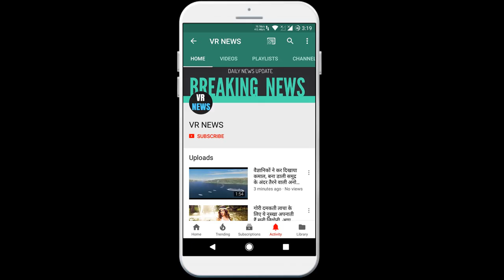राजनीती सीमा विवाद पर बोले राहुल गांधी, कहा-PM मोदी के पास चीन से निपटने की कोई योजना नहीं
Subscripbe to VR NEWS for daily news and updates. Rahul Gandhi said on political border dispute, said- PM Modi has no plans to deal with China. Congress leader Rahul Gandhi is constantly targeting the Modi government. Rahul Gandhi has raised questions in front of the Modi government by releasing the video. Rahul said that the PM has no fixed plans to deal with China. Because of this, China is entering our border. Rahul said that the entire focus of PM Modi is on making his image. All the institutions of the country are engaged in this work. Just shining the image of a person cannot substitute for the national image. Regarding dealing with China, Rahul said that if you are in a strong position to deal with them then only you will be able to work. But China has caught the weakness then it is a mess. Rahul said that he cannot deal with China from any point of view. Only by thinking on a large scale can India be protected. The central government should resolve the ongoing border dispute with China. But you have to change your way. On July 17, in the same episode, Rahul Gandhi released the video and said that China has chosen this time for encroachment on the border because PM Modi policies have weakened India. After this Rahul Gandhi released the second video on 20 July. In that, Rahul had questioned the policies of the Modi government. Explain that the border dispute between India and China continues. Even after several rounds of talks in both countries, no solution has been found regarding the LAC tension of Ladakh. The Congress continues to attack the Modi government over the border dispute.

VR NEWS !!